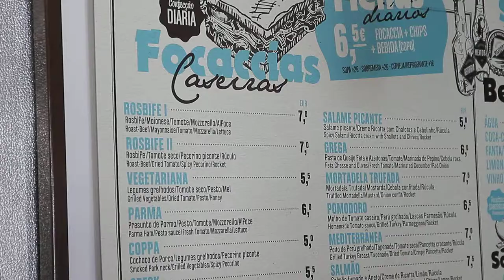Free Stock Footage